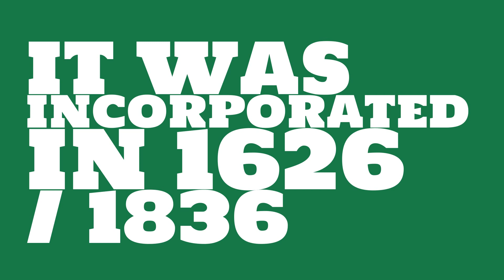What county is Salem, Massachusetts in?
When was Salem, Massachusetts incorporated? What county is it in?